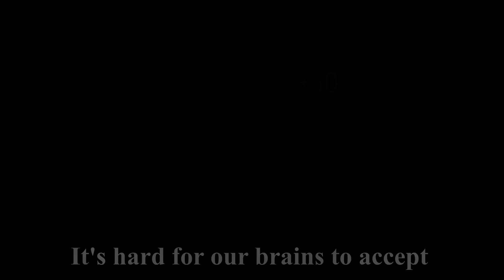Rainbow Six Siege Ruins Friendships - Rainbow Six Siege Funny Moments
Me and my friends play rainbow six siege, we get into fights and laughs and have a good awful time.